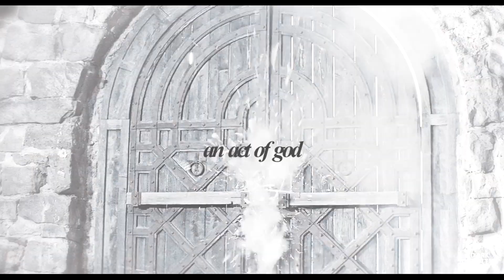Choke | The Witcher (The Battle Of Sodden Hill)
(1x08 SPOILER WARNING.)

The Battle Of Sodden Hill was a fucking masterpiece, a great way to end season one. It had me on the edge of my seat the whole hour. And the amount of times I had to wipe my face of tears was countless. This episode alone killed me, so you can only imagine what the entire season did to me. ;____;
—You WILL see more edits to this show from me, you can count on it.

Footage: The Witcher (on Netflix)
Coloring: xMysticFlame (edited)